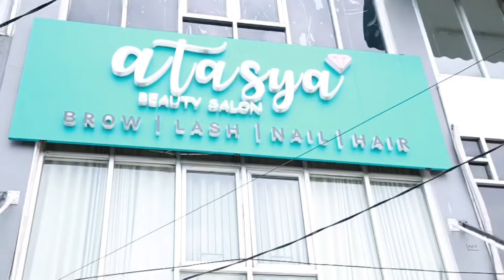Atasya Beauty | Salon Advertisement - Pedicure Treatment | Teknik Pedikur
Lokasi: Atasya Beauty Bintaro
Video & Editing: Firman & Ges

Atasya Beauty Salon memiliki Cabang di Modernland, Cinere dan Bintaro.
Kami merupakan Salon dengan Motto One stop beauty salon.
Mulai dari Perawatan Rambut, Sulam Alis, Extensi Bulu Mata, hingga Nail Art.

Untuk mengetahui info lebih lanjut mengenai Atasya Beauty Salon dapat langsung mengunjungi instagram kami @atasyabeauty.official

See you soon at Atasya